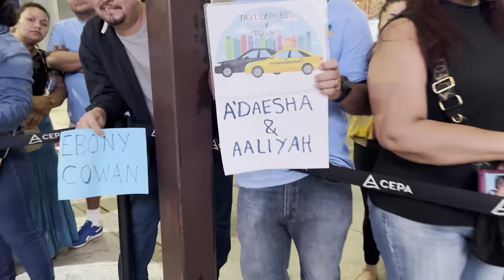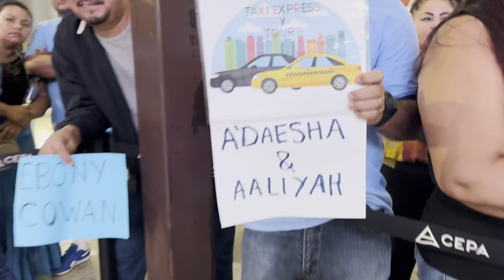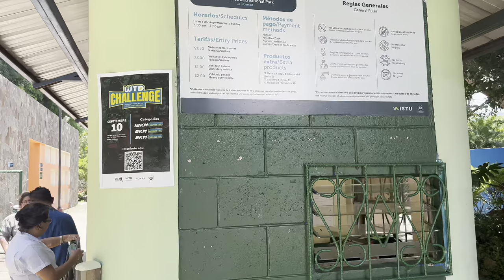Vlog EL SALVADOR |4Day trip Nawi Beach|Santa Ana Volcano| Santa Teresa Hot Springs| Adaesha Ayanna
Hey y'all, in this Vlog I show you all the things I did on my El Salvador 4-day trip! This trip was everything and more! The locals were very kind and welcoming.